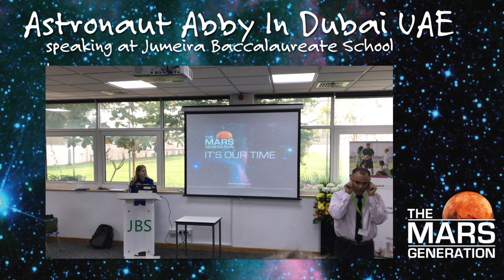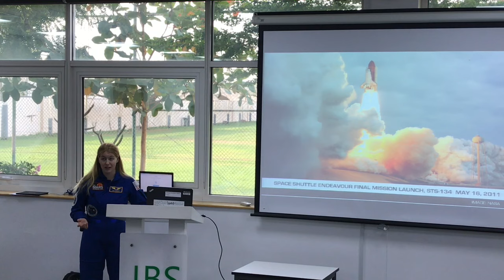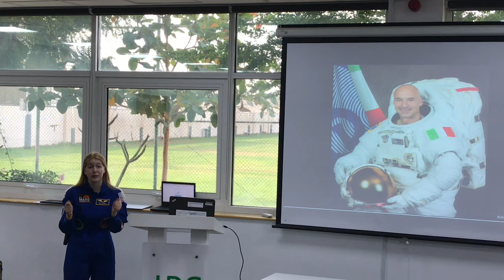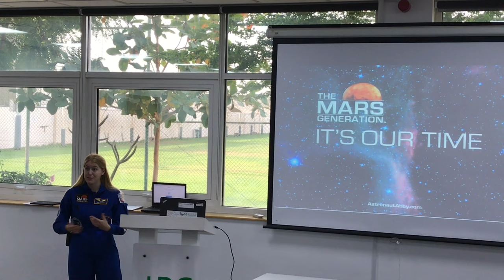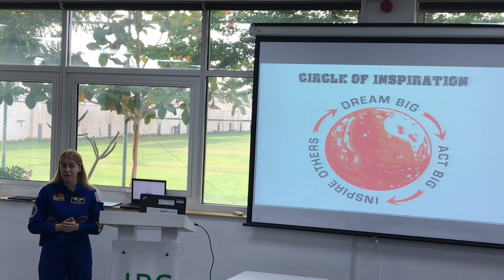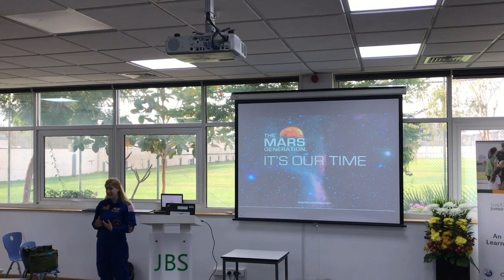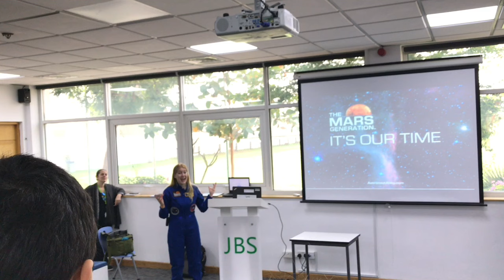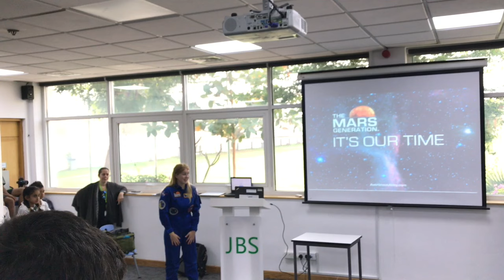Jumeira School Visit | Dubai United Arab Emirates | Astronaut Abby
Astronaut Abby visits the Jumeira Baccalaureate School in Dubai United Arab Emirates as part of The Mars Generation tour of the UAE.

Astronaut Abby has been invited by the Mohammed Bin Rashid Space Centre - MBRSC | UAE Space Program to view their space centre, Hope Mars Probe, speak at their Project Space forum, speak at schools,  as well as to have an opportunity to tour several parts of this beautiful country.